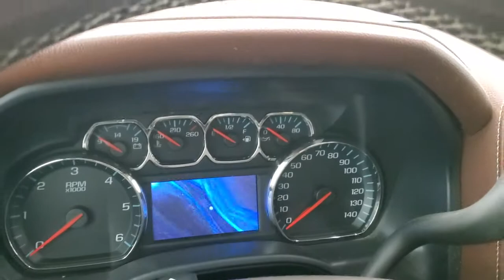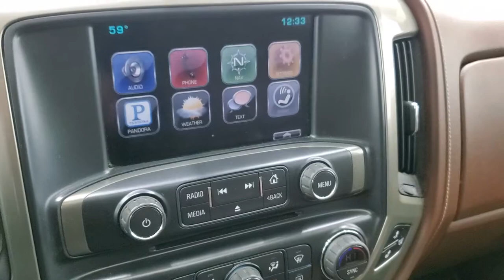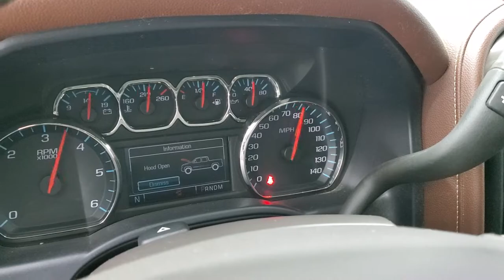2015 CHEVORLET SILVERADO 1500 CREW HIGH COUNTRY OCEAN BLUE WALK AROUND REVIEW 21T33A SOLD! SUMMIT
This 2015 CHEVROLET SILVERADO 1500 CREW SHORT HIGH COUNTRY IN OCEAN BLUE METALLIC FOR SALE IN FOND DU LAC OSHKOSH WISCONSIN 54935 is the vehicle we did walk around review of today.

Thank you for checking out this video of this 2015 CHEVROLET SILVERADO 1500 CREW SHORT HIGH COUNTRY IN OCEAN BLUE METALLIC FOR SALE IN FOND DU LAC OSHKOSH WISCONSIN 54935

STOCK: 21T33A
PRICE: $34,499
MILES: 55,784
MAKE: CHEVROLET
MODEL: SILVERADO 1500
VIN: 3GCUKTEC3FG250188
LOCATION: FOND DU LAC OSHKOSH WISCONSIN, 54937 TRUCKS ON 41

CLEAN TITLE HISTORY! NEW TIRES! 5.3 Liter V8 Engine with E85 Capabilities FFV Flex Fuel Vehicle, Active Fuel Management, 355 Horsepower, Full Four Door Crew Cab, Short Box 5 1/2 Foot Shortbox, High Country Package, 6 Speed Automatic Transmission with Optional Manual Tap Shift, Turn Dial 4x4 Four Wheel Drive 4WD, Factory GPS Navigation System, Power Sunroof Moonroof Sun Roof Moon Roof, Reverse Backup Camera Rearview Camera, Onstar System, Forward Collision Warning System, Lane Departure Warning with Lane Keep Assist, Dual Power Air Conditioned Ventilated and Heated Seats, Brown Leather Seats, Bucket Seats, Memory Driver's Seat, Raider Truck Cap Topper, Full Towing Package with Receiver Trailer Hitch, Wiring and Transmission Cooler Tow Package, Factory Brake Controller, Heated Power Fold-in Power Mirrors with Built-in Directional Signals with Drivers Side Blind Spot Mirror, Stabilitrak Traction Control, Downhill Assist Control DAC, 3.42 Gears with Automatic Locking Differential Limited Slip Differential, Brand New P275/55 R20 Tirss, 20 Inch Rims Premium Wheels, Chromed Alloy Rims Premium Wheels, Four Wheel Disc Brakes, Factory Chromed Stepbars, Spray-in Bedliner, Bedrail Covers, Bug Shield, LED Bed Lighting, Sonar with Front and Rear Bumper Sensors, Vent Shades, EZ Raise Assist Tailgate, Locking Tailgate, Chrome Tipped Exhaust, Chrome Trimmed Grill, Chrome Trimmed Mirrors, Chevy MyLink Touchscreen Radio, AM / FM Radio Tuner, Sirius/XM Satellite Radio Capabilities Sirius / XM, CD Player, Bose Premium Audio Sound System, Bluetooth, Hands-Free Phone Controls Blue Tooth, Auxiliary MP3 Jack Portable Audio Connection, SD Card Slot, USB Jack Portable Audio Connection, Keyless Entry with Factory Remote Start, Power Sliding Rear Window Rear Window Defroster, Adjustable Height Seatbelts, Driver and Passenger Front Air Bags, L.A.T.C.H. Child Safety System, Side Curtain Air Bags SRS Safety Restraint System, Heated Steering Wheel Multi-Function Steering Wheel Controls, Homelink System with Three Programmable Buttons for Garage Doors, Lighting Systems & Security Systems, Compass, Outside Temperature Display and Mileage Display, Dual Multi-Zone Climate Control , Power Adjustable Pedals, Weathertech Floormats, Woodgrain Dash And Door Trim, Air Conditioning AC, Cruise Control, Power Locks, Power Windows, Automatic Headlights Autolamp, Tilt/Telescope Steering Wheel, 110V / 150W Auxiliary Power Outlet, Ocean Blue Metallic, Very clean inside and out! This is one of the sharpest 2015 Chevrolet Silverado 1500 crewcab shortbox High Country trucks we have ever had on our lot! Make your move before this super clean 4wd is gone!

STOCK: 21T33A
PRICE: $34,499
MILES: 55,784
MAKE: CHEVROLET
MODEL: SILVERADO 1500
VIN: 3GCUKTEC3FG250188